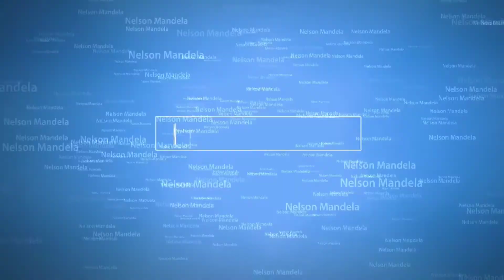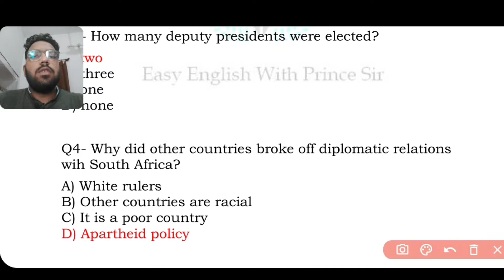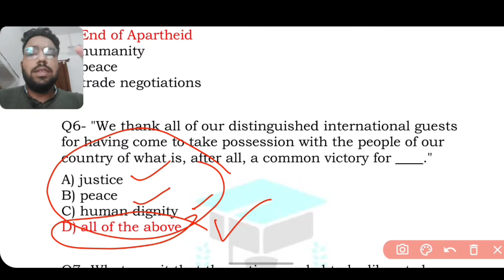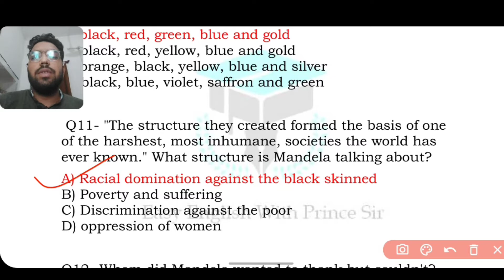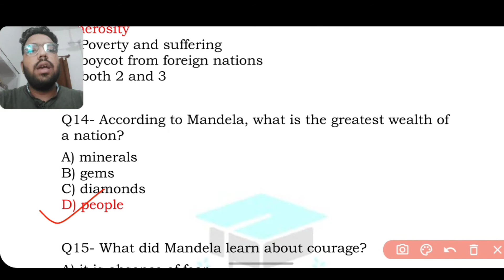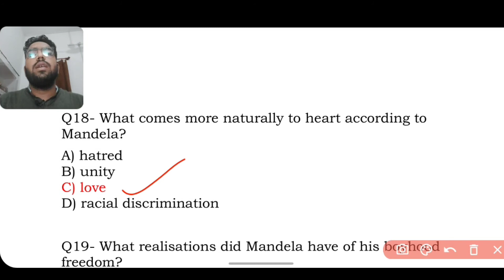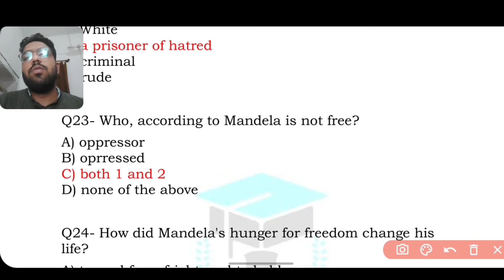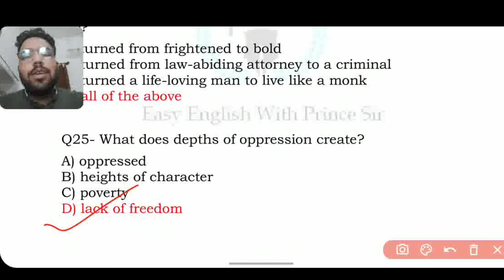CHAPTER 2 NELSON MANDELA || MCQS BASED QUESTIONS|| CBSE CLASS 10 || BY EASY ENGLISH WITH PRINCE SIR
जित और हार आपकी सोच पर निर्भर करती हैं
मान लो तो हार होगी और ठान लो तो जित होगी.

Must watch 10th 12th B.A. M.A. AGRA_UNIVERSITY DBRAU SSC BANK AIRFORCE CPO CDS NDA competition